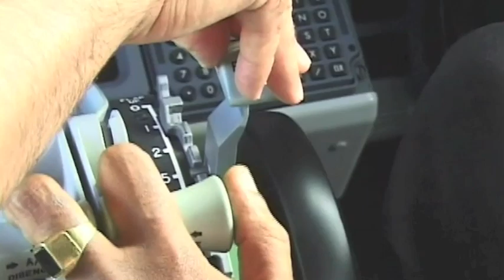Cockpit Boeing 737-700 AIR SEYCHELLES into Mauritius (2002)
In 2002 JustPlanes spent a week filming Air Seychelles and their fleet of Boeing 737-700, 767-300 and Twin Otter.